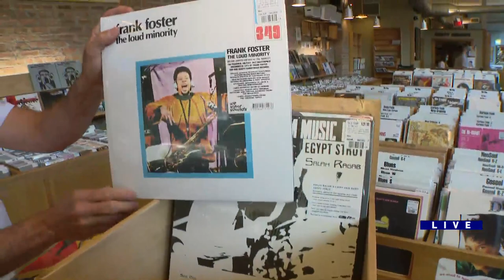Around Town - Dusty Groove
Ana speaks with Rick Wojcik